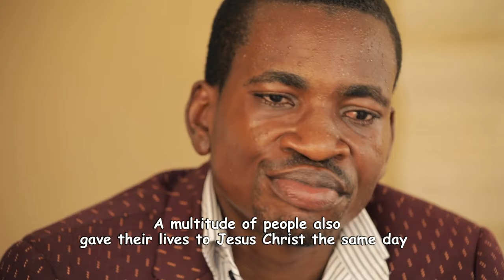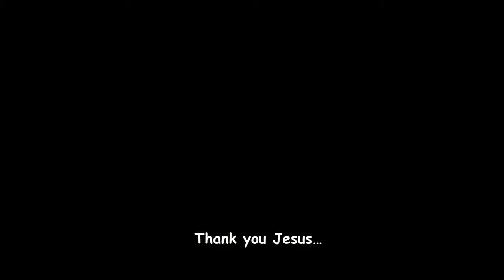IJAKADI NLA 2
The more Adetutu struggled to get her freedom, the tougher the situation became. How can a wife, who is battling with a long time martial storm survive?
IJAKADI NLA!!!